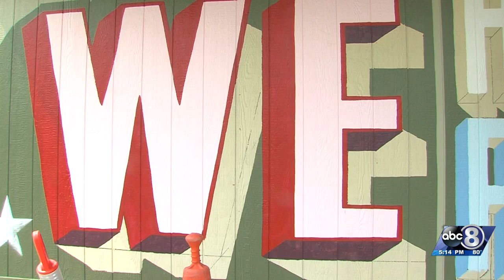Murals Painted in University Place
Murals Painted in University Place to revitalize the area.